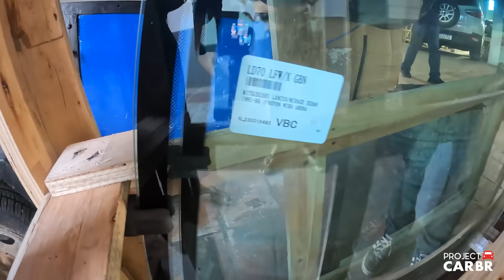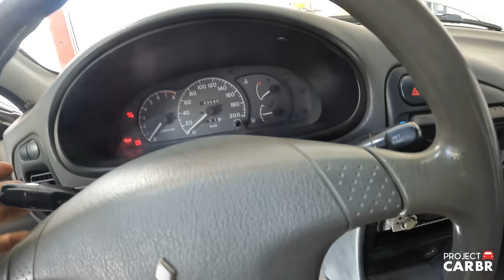A ELÉTRICA DO LANCER DE R$ 1.200,00 TA UM CAOS! + PARABRISA NOVO!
Manual:
Cupom: CARROSPCB

AUTOTROCA
A nova maneira de trocar o seu carro!
Deu Match?!

Quer nos enviar um presente? Utilize nosso endereço a baixo:
CAIXA POSTAL PROJECT CAR BRASIL: